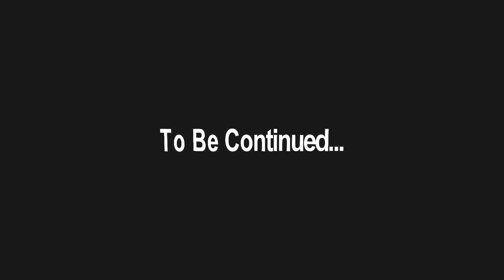IF HU$TLIN I$ WRONG **Official Video**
Filmed By: Gorilla Media and The Big Business Bureau Music Syndicate

Edited By: G5 The President Of Alabama

Directed By: G5 The President Of Alabama & Cappo Deno *The Beast*

Performance By: Cappo Deno *The Beast* & G5-The President Of Alabama

Instrumental By: Slim Got That Heat

The Big Business Bureau Music Syndicate👌🏾